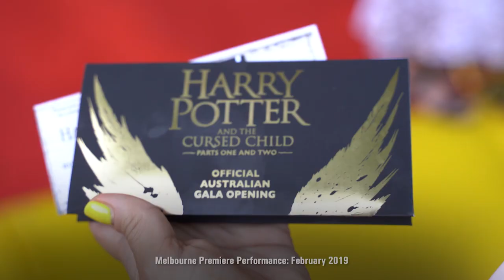#10 - Sonia Friedman & Colin Callender - Harry Potter and the Cursed Child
Front Row with Michael Cassel Group:

Margaret Throsby interviews Sonia Friedman & Colin Callender to discuss the conception of the show, their dream team, first time theatregoers and a producer’s instinct.